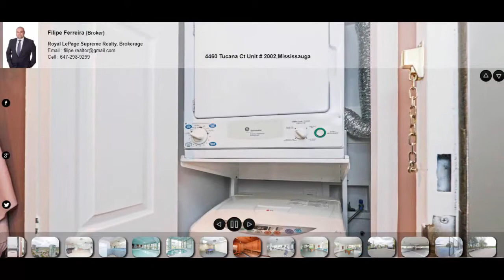4460 Tucana Ct Unit 2002,Mississauga